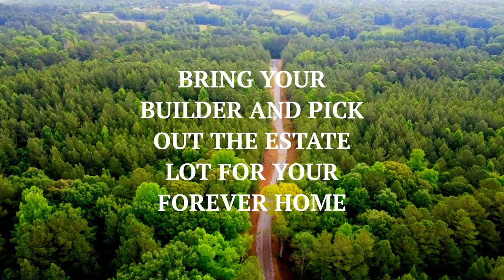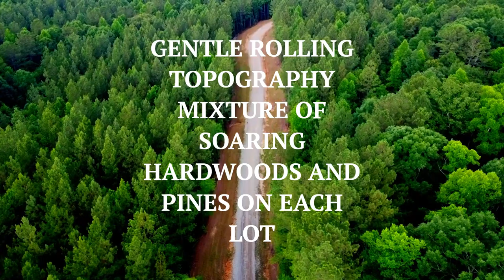SPRING RIDGE PATH DALLAS GA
ESTATE LOTS WEST PAULDING COUNTY GEORGIA